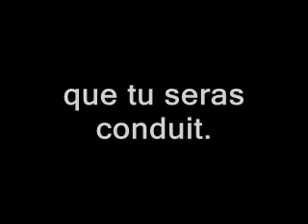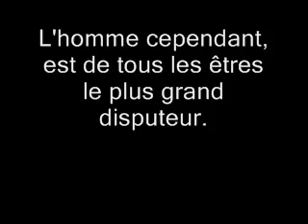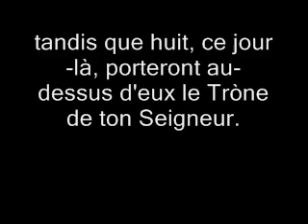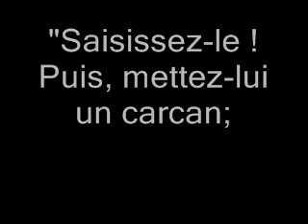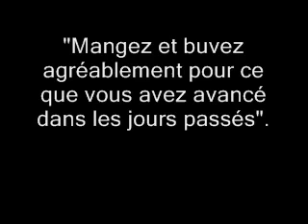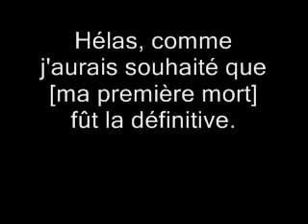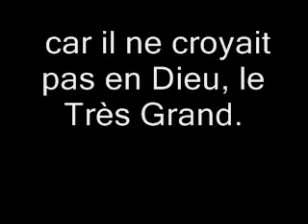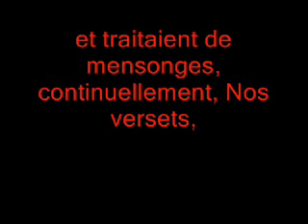LE JUGEMENT DERNIER